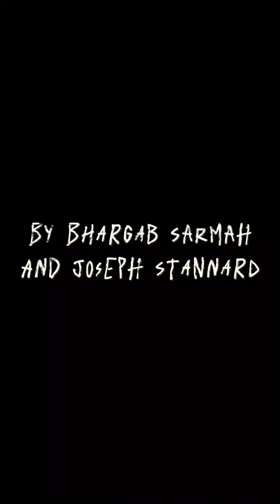Global South Spotlight: China's space mission – satellites and solidarity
From the launch of Shenzhou-20 to deeper cooperation with countries across the Global South, China is not just exploring space – it's using it to drive development here on Earth. In agriculture, disaster relief and smart cities, the impact is already being felt.

Watch how China is turning space into a global public good – and why it matters.